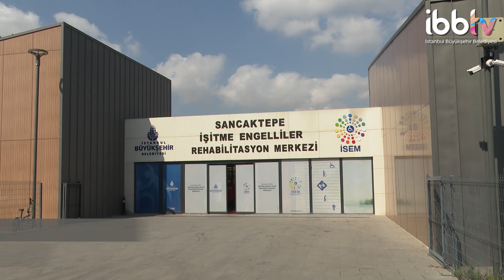İBB, Sancaktepe ÖZGEM’de Tersine Kaynaştırma sınıfları oluşturdu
Özel gereksinim gerektiren çocuklar ile normal gereksinim gerektiren çocuklar bir arada eğitim alarak ön yargıları kıracak.

ayrıca İBBTV’yi diğer mecralarda da takip etmek için:
Makaleler, programlar ve canlı yayın: